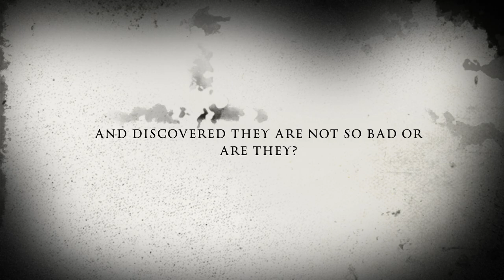What's Lurking in the Shadows on HALLOWEEN?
What's Lurking in the Shadows on HALLOWEEN? The Neighbors | Halloween

Welcome to kcgcmemories we are happy you stopped by. We are Karen and Greg and we like to travel to many different places. We do this to preserve our trips and have lasting memories. We hope you like our videos and shorts and will come back often. Tell your friends to stop by.  We also have ambiance videos for you to enjoy. Karen makes these to listen to while she works and wanted to share them with you.

This also helps out our channel. Thanks for stopping by and checking out our channel. Have a great day!

Equipment
iPhone 15
DGI Osmo Mobile 2 Gimble

All content is our own unless noted.
Images and video from Canva